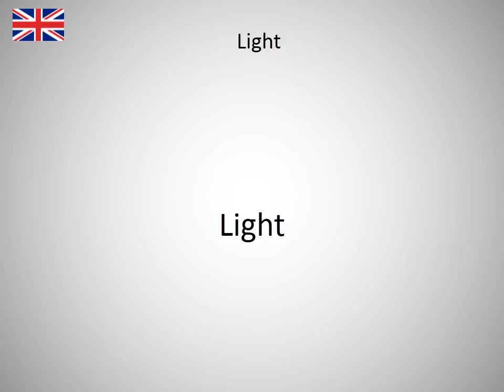How to say Light in English?